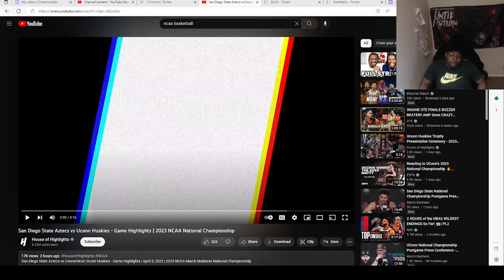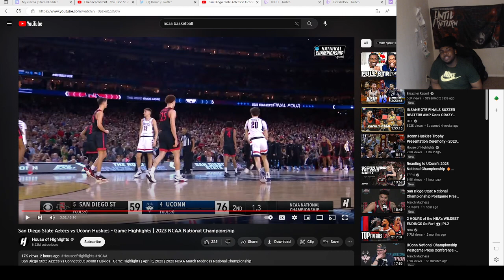I don't consider this a Championship Game.....| San Diego State vs. Uconn - Game Highlights | 2023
This was more of a regular season or practice game, because Uconn straight dominated!!

Daily Streams!!🎮🎥